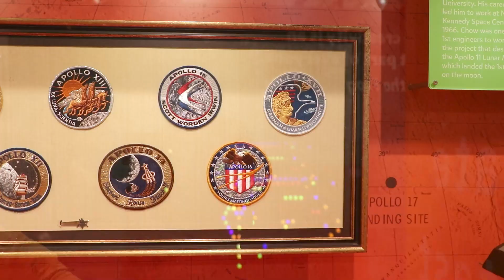Mississippi Children's Museum || Wonderbox